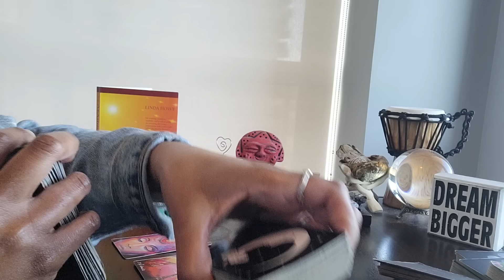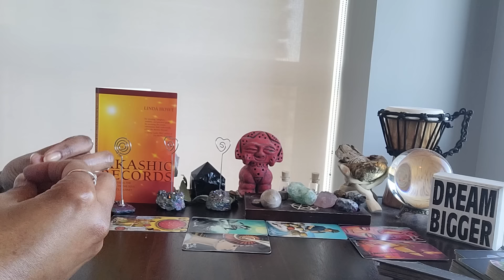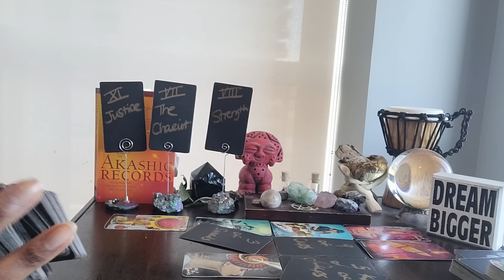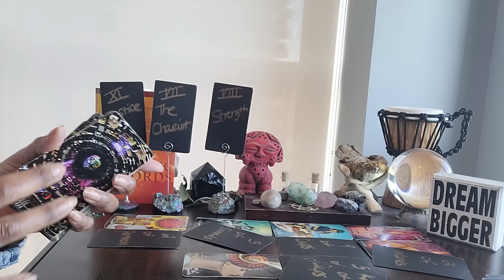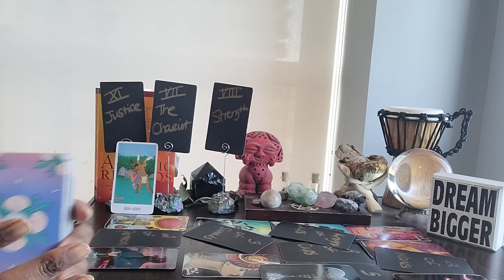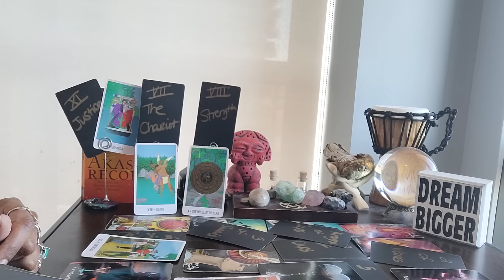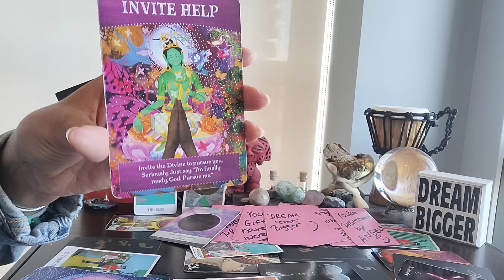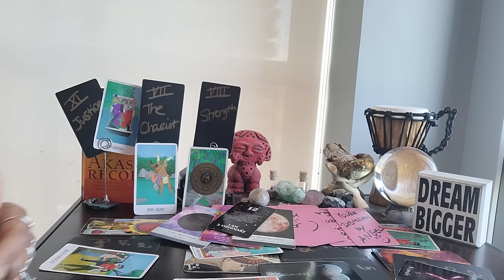Aries: #12 - (May 1-6th) - Its time to develop a strategy for the life U 🙏 for. What lies ahead?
⭐️Purchase Digital Calendar:

⭐️Purchase Digital Journal:

⭐️ Table Read:  AKASHIC RECORDS by

⭐️ VIDEO UPLOADING SCHEDULE:
  4x/week for every Zodiac Sign